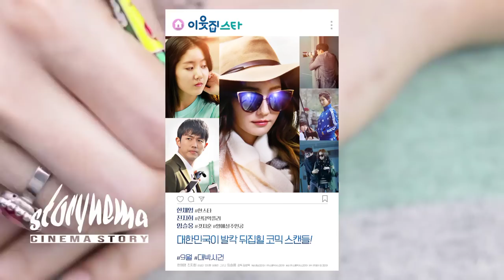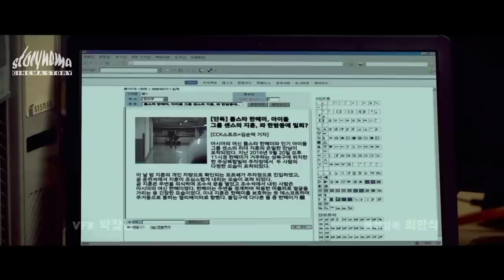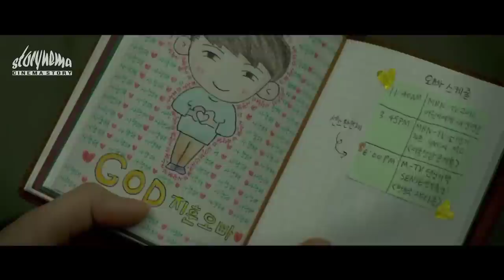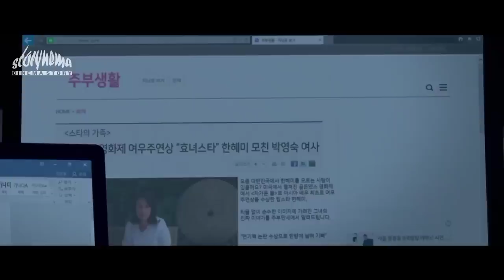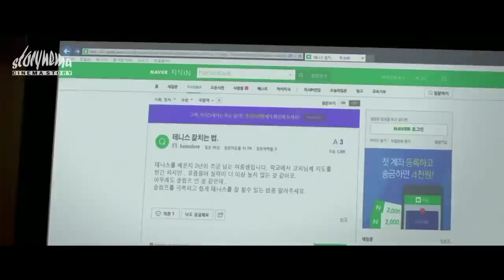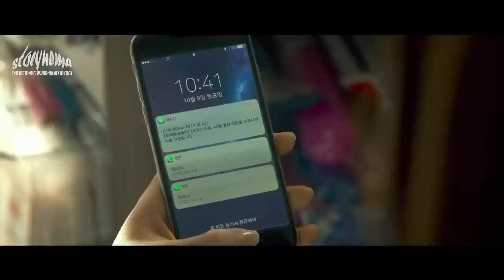PURA-PURA JADI CEWEK BIASA DI SEKOLAH, PADAHAL SEBENARNYA CEWEK INI ADALAH...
Kalian sedang menonton :
PURA-PURA JADI CEWEK BIASA DI SEKOLAH, PADAHAL SEBENARNYA CEWEK INI ADALAH... Alur Film The Star Next Door